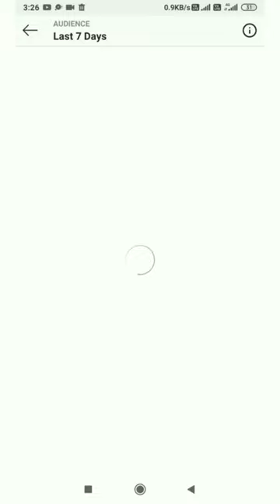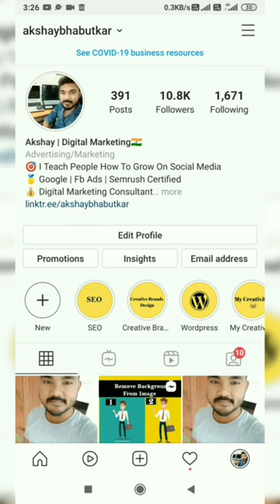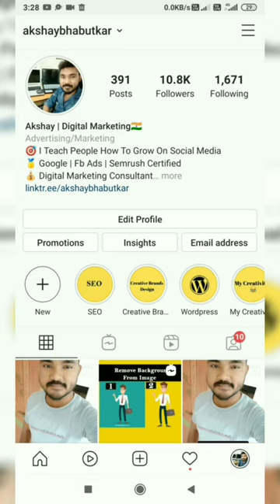When To Post On Instagram To Get More Likes & Followers ( Top 3 Method Explained ) HINDI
Instagram Me Aise Konsa Best Time Hai Agar Us Time Me Post Karte Ho To Jada Likes And Followers Milenge Esliye Related Maine Meri Top 3 Methods Batayi Hai .😇👍